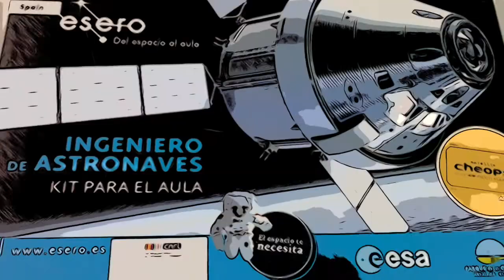Kit de préstamo ESERO 1: Enxeñeraria de astronaves (Primaria e Secundaria)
Material de préstamo para os centros educativos.